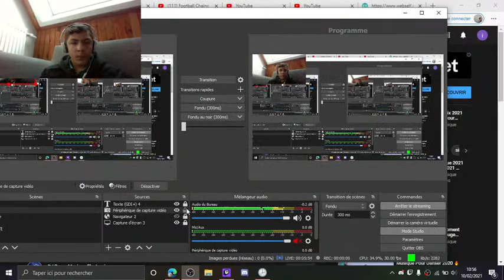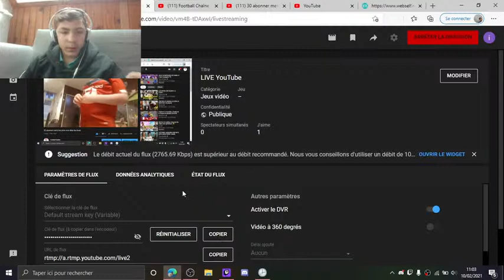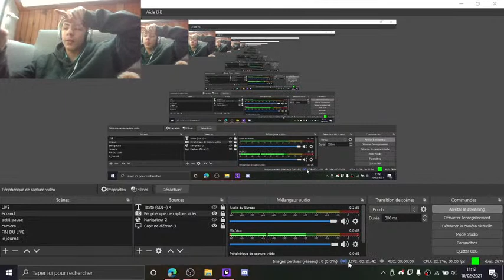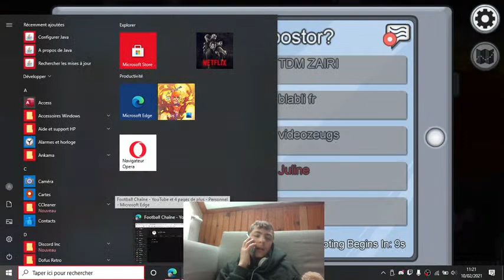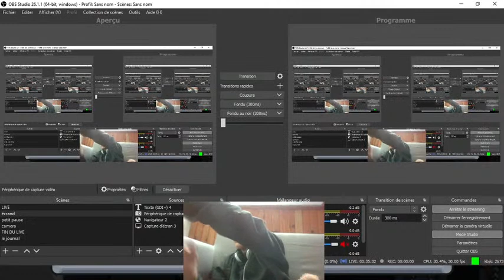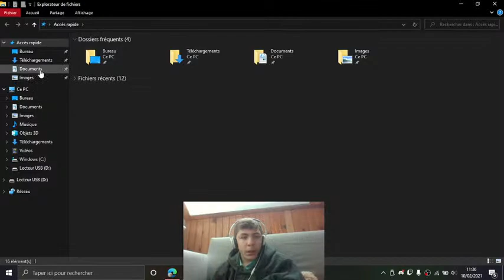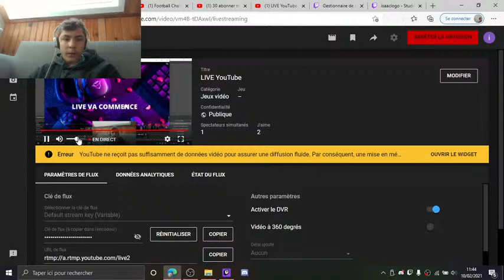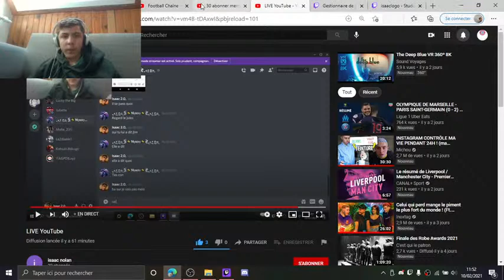LIVE YouTube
notre chaine secondaire Isaac.NolanTV

notre site LOGO Isaac Nolan